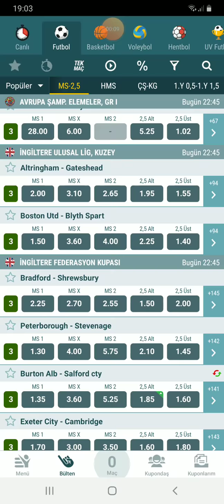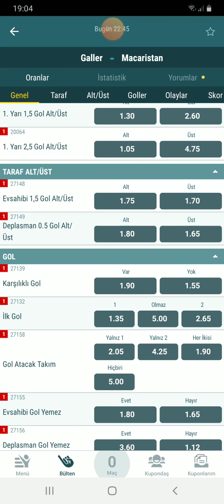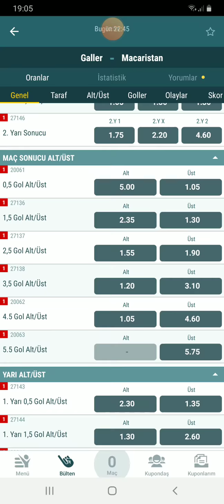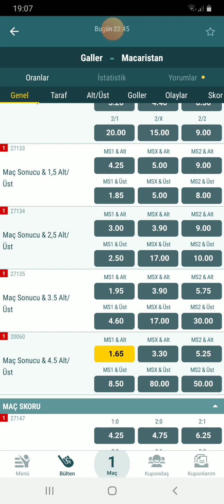19 KASIM İDDA TAHMİNİM // 4.KUPONUMUZ TUTMUŞTUR ⚽️🔥👏